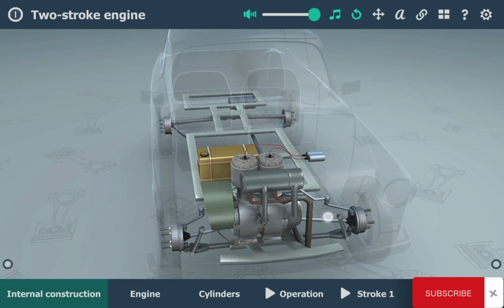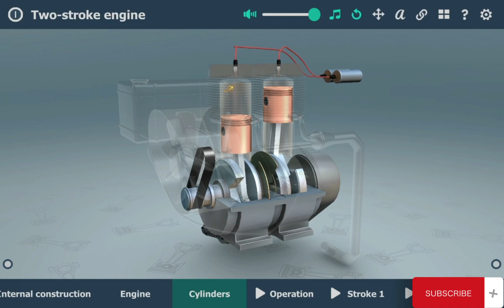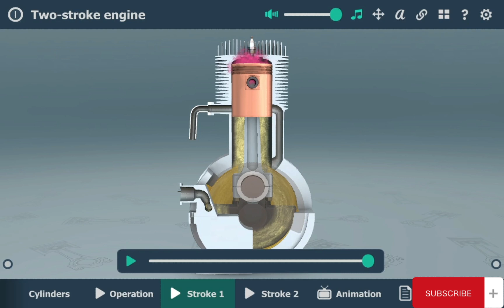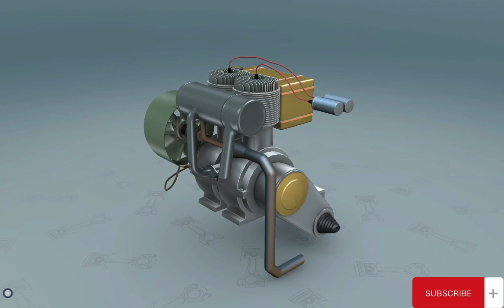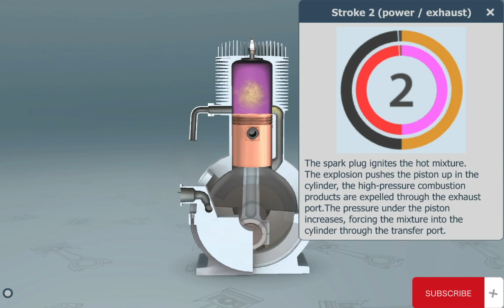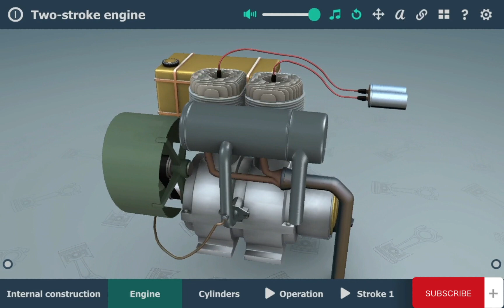Two stroke engine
the engine how it work , in two stroke engine type